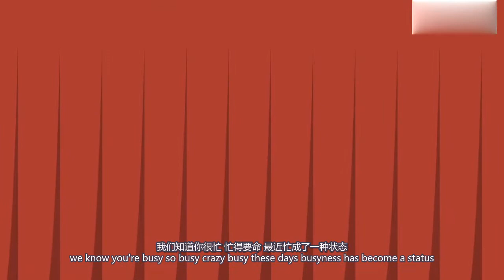忙碌等于社会地位+收入双高？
近年来忙碌似乎成为了一种社会地位的象征。哈佛大学及其它高校研究表明：人们会将“忙碌”状态等同于拥有更高社会地位以及更高的收入水平，“悠闲”状态则反之。而大家普遍更喜欢处在“忙碌”状态的人，不管其忙碌是否高效或最终达到其预定目标。